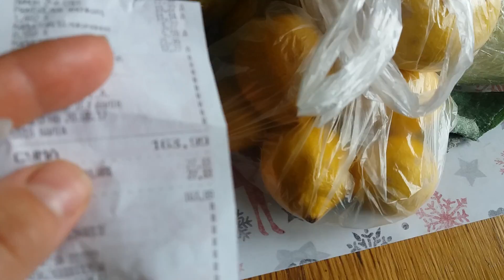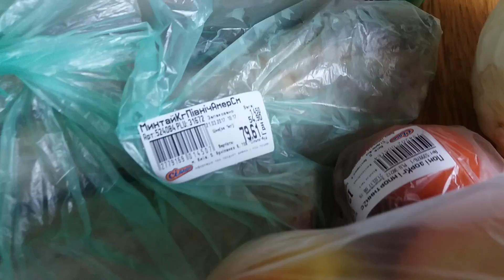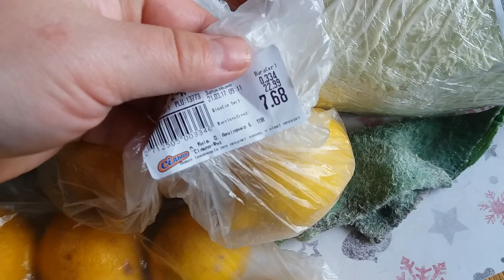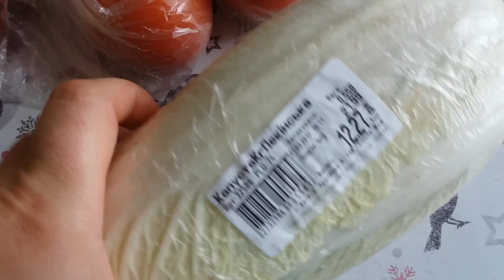Покупки еды.Кульки для какашек.